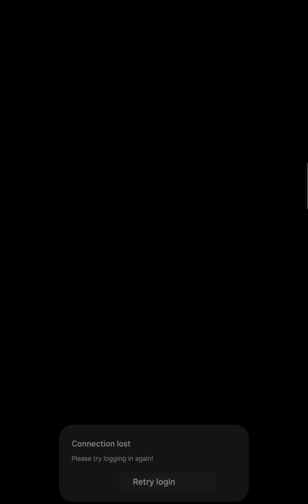Clash Royale Gameplay Endless -- Tournament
Clash Royale is a real-time, live, player-to-play combat game Let's Battle in the Arena! Assemble a Combat Deck and outmaneuver opponents in real-time battles. From the work of the creators of CLASH OF CLANS, a real-time multiplayer fighting game featuring your favorite Clash characters and other characters has been born. Let's start fighting with players from all over the world! MASTER THE STRATEGY AND BECOME A DECK MAKING EXPERT Choose unique Cards to build a Battle Deck and battle in the Arena! Deploy your Cards carefully to conquer your opponent's King's Rook and Princess' Rook in fast-paced strategic matches. EARN AND UPGRADE 100+ CARDS Pig Rider! Earn and upgrade 100+ Cards consisting of your beloved Clash of Clans troops, spells, defensive buildings, and more. Win battles and advance to the next Arena to add new powerful Cards to your collection! LET'S FIGHT FOR GLORY Come battle your way to the top of Global Leagues and Tournaments and meet the world's best players. Fight for prizes and glory! SEASONAL EVENTS Earn seasonal items like Stronghold Designs, Emotes, and powerful Magic Items with the Season Pass. Don't forget to participate in exciting Challenges that will test your skills! JOIN A CLAN AND LET'S FIGHT Join an existing Clan or create a new Clan with other players to share Cards and win BIG rewards from fighting in Clan Wars! See you at the Arena! PLEASE REMEMBER! Clash Royale is free to download and play but some in-game items can be purchased for real money. If you don't want to use this feature, please enable password protection for purchases in the Google Play Store app settings. A network connection is also required.